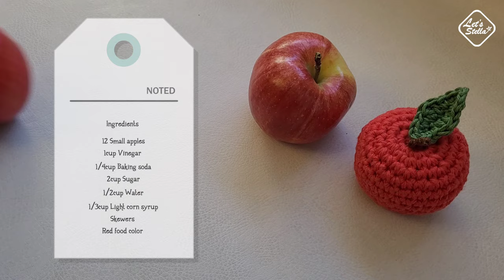Candied Fruit | Candied Apple | Tanghulu Recipe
How to make shiny candied apple without any bubbles.
I highly recommended it for special treats.

Hi, welcome to my Let`s Stella channel.

🌼Note: Remove the wax from the apple is very important to make a candied apple without any bubbles.  I struggled because I didn`t know why the bubbles occurred and finally found a solution.

Ingredients
12 small apples
1cup vinegar
1/4cup baking soda
2cup sugar
1/2cup water
1/3cup light corn syrup
skewers

Direction
In a bowl pour vinegar and baking soda then clean the apples
Pour boiled hot water to melt the wax on the apple (soak in 30 seconds)
Soak it into ice water for a cool down and wipe it
Leave it for a few hours or overnight
Wipe the sticky liquid on apples with a paper towel
Put the skewer in the center of the apple
For the syrup, pour sugar, water, and corn syrup in a pot
Start the syrup over medium heat
When the syrup turns slightly yellow reduce the heat
Boil it until 300F
Add red food coloring and mix it well and turn off the heat
Coat the apples and put it on parchment paper  (If the syrup hardened heat it again)
Let it harden for an hour
Cut the slice and enjoy

Including thumbnail images or written recipes.

Trans
تانغولو / تفاح مسكر
糖葫芦/苹果蜜饯
탕후루/ 사과탕후루
Tanghulu / Pomme confite
Тангулу / Цукаты из яблок
Tanghulu / kandierter Apfel